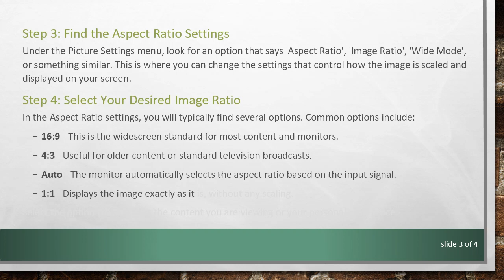How to Change Image Ratio on an AOC Monitor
Summary: Learn how to adjust the image ratio on your AOC monitor with this step-by-step guide, ensuring optimal display quality and enhanced viewing experience.

Introduction
Adjusting the image ratio on your AOC monitor can enhance your viewing experience by better fitting the content to the screen, whether for gaming, professional tasks, or watching videos. The image ratio, or aspect ratio, dictates how the width and height of the image are displayed. Common ratios include 16:9, 4:3, and more. This guide will walk you through the steps to change the image ratio on your AOC monitor.

Step 1: Access the On-Screen Display (OSD) Menu
To start changing the image ratio on your AOC monitor, you first need to access the on-screen display menu. This can typically be done by pressing the menu button on your monitor. This button is usually found on the bottom or side of the monitor frame.

Step 2: Navigate to the Picture Settings
Once in the OSD menu, use the arrow keys on the monitor to navigate to the 'Picture' settings. This section may also be labeled differently, such as 'Display Settings' or 'Image Settings', depending on your monitor model.

Step 3: Find the Aspect Ratio Settings
Under the Picture Settings menu, look for an option that says 'Aspect Ratio', 'Image Ratio', 'Wide Mode', or something similar. This is where you can change the settings that control how the image is scaled and displayed on your screen.

Step 4: Select Your Desired Image Ratio
In the Aspect Ratio settings, you will typically find several options. Common options include:

16:9 - This is the widescreen standard for most content and monitors.

4:3 - Useful for older content or standard television broadcasts.

Auto - The monitor automatically selects the aspect ratio based on the input signal.

1:1 - Displays the image exactly as it is, without any scaling.

Select the option that best fits the content you are viewing or your personal preference.

Step 5: Save and Exit
After selecting your desired aspect ratio, save the settings by following the prompts on the OSD, which might include selecting 'Apply' or simply exiting the menu, which usually saves the changes automatically.

Conclusion
Changing the image ratio on your AOC monitor is a straightforward process that can significantly improve your viewing experience. By adjusting the aspect ratio, you can ensure that images and videos are displayed correctly, without unnecessary stretching or black bars. Whether you're gaming, watching movies, or working, setting the correct image ratio is key to getting the most out of your AOC monitor.